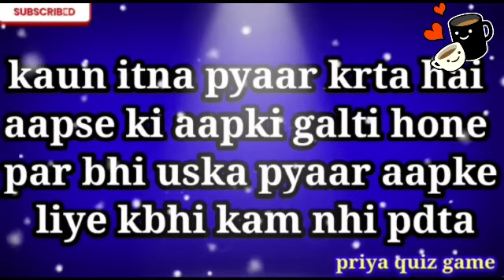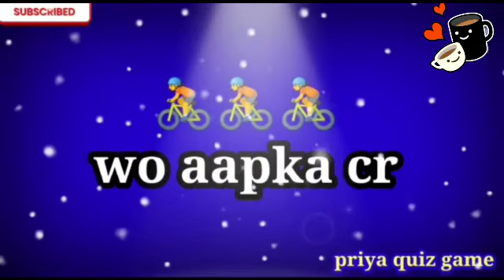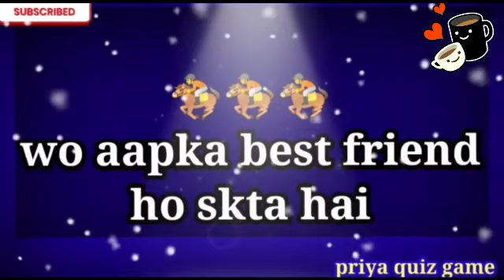love game | choose one number | romantic status | entertainment video in hindi